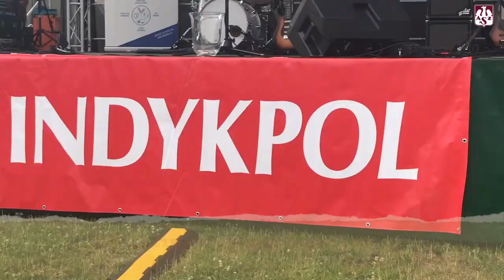AZS TV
Dużo uśmiechów i dobra, sportowa rywalizacja. Zobacz, jak siatkarze i pracownicy naszego Sponsora Stategicznego Indykpol, spędzili razem sobotnie popołudnie ;)